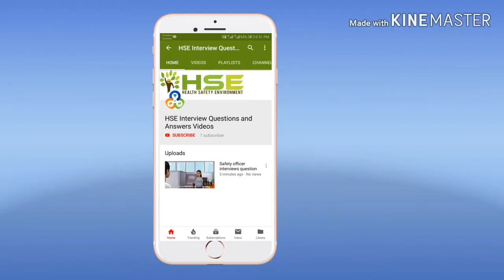What is safety?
Safety officer interview question answer videos, when safety is introduce, how did safety start,When did safety start